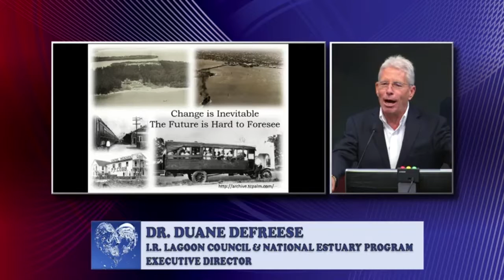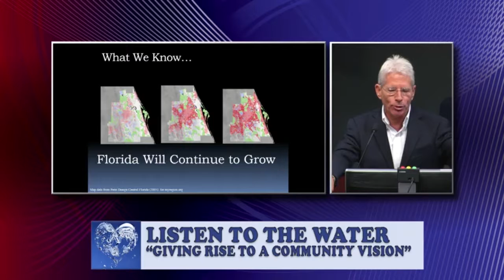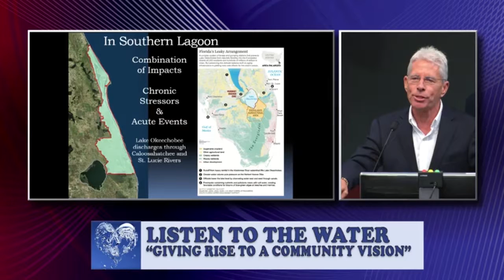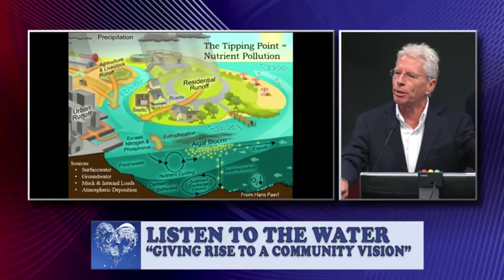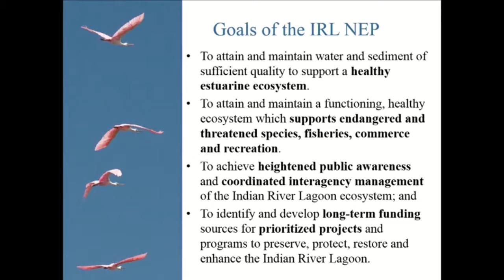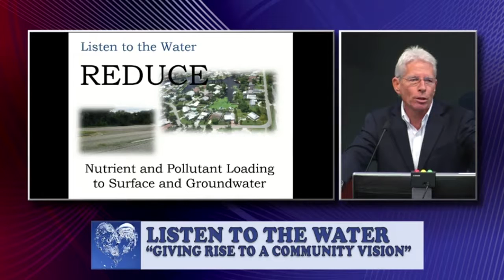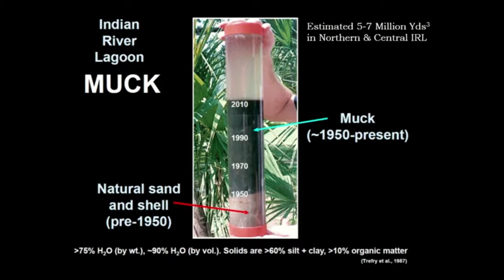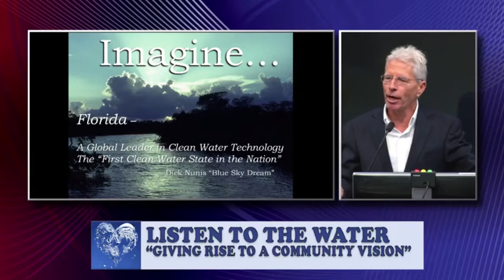Listen to the Water - Giving Rise to a Community Vision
State Rep. Gayle Harrell will kick off the night with a brief presentation on Legacy Florida, a recent bill passed in the legislature that will provide long-term resources to restore the Everglades and stop freshwater releases from Lake Okeechobee.

Dr. Duane Defreese, executive director of the Indian River Lagoon Council and National Estuary Program, will present “Giving Rise to a Community Vision,” sharing his views about how community vision, leadership and investment for the Indian River Lagoon can lead to a unique community brand, economic prosperity and enhanced quality of life.

For more than 30 years, DeFreese has been a champion of common-sense conservation in Florida, while weaving together environmental, economic and social fabrics into an integrated vision for Florida.  He will focus on opportunities for St. Lucie County with perspectives gained from a diverse work experience that includes academia, industry and non-profit organizations.